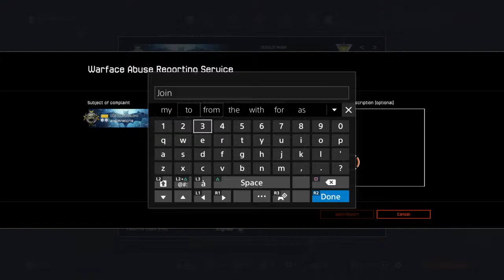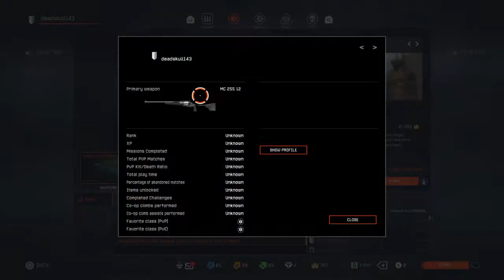I brock my mic